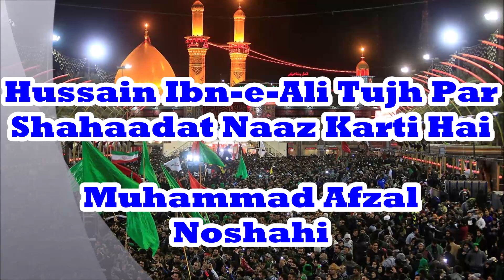Hussain Ibn-e-Ali Tujh Par Shahaadat Naaz Karti Hai